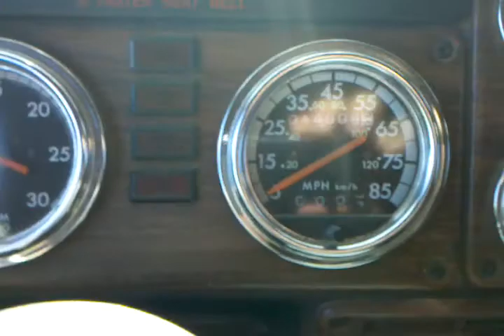Texas Oil Field Roads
Driving from the drill site back to interstate.